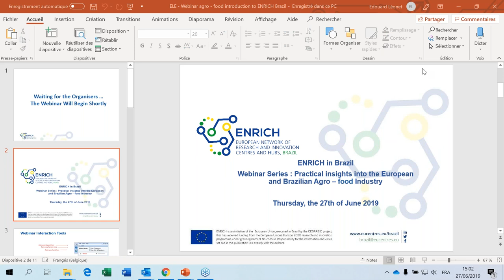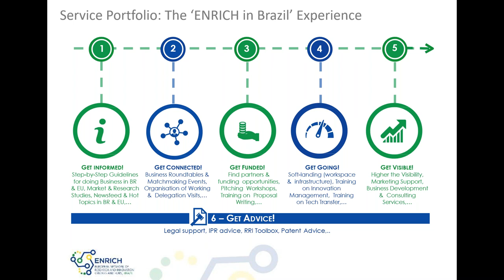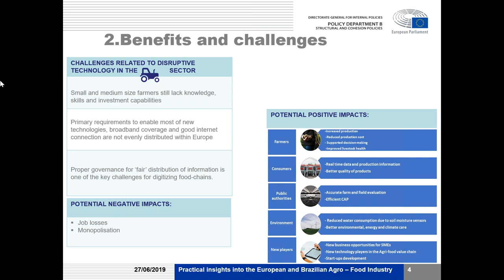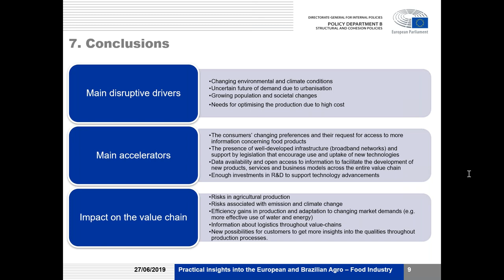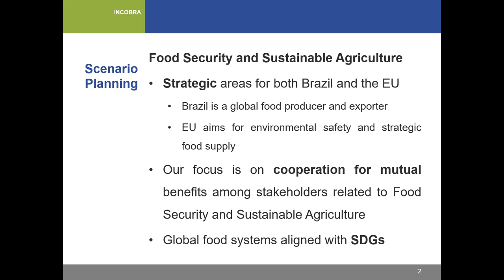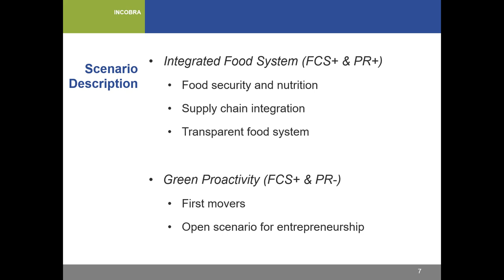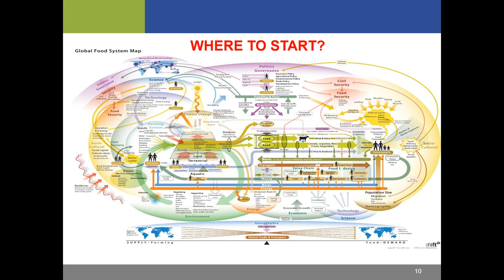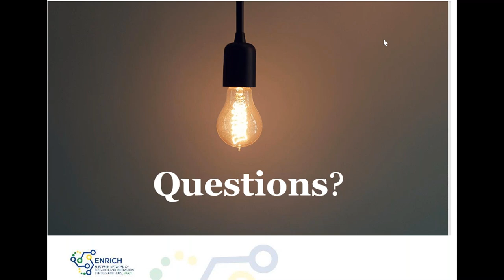Practical insights into the European and Brazilian Agro – Food Industry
In order to strengthen the cooperation between the European Union and Brazil, this one – hour EBN webinar delved into the collaboration opportunities within the European and Brazilian agro-food industry. The speakers introduced the particularities of this sector for each respective area with a focus on main trends (digitalization and innovation), actors and policies. Discover the ever increasing important European and Brazilian agro – food industries.